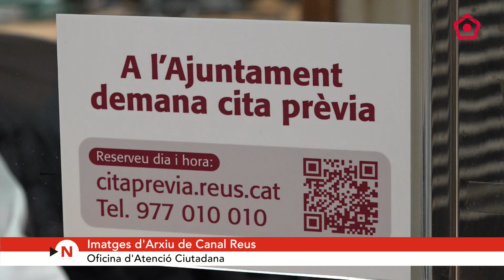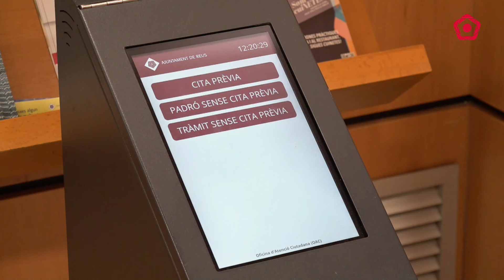L'Ajuntament de Reus treballa per suprimir la cita prèvia com a única opció d'atenció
Algunes oficines com l'OAC només atenen mitjançant cita prèvia perquè no disposen de prou espai a les sales d'espera.

🔗 Més informació: canalreus.cat